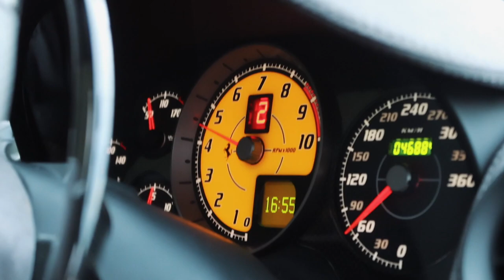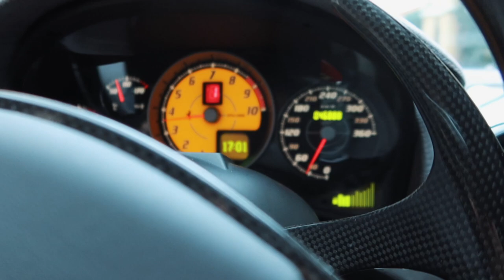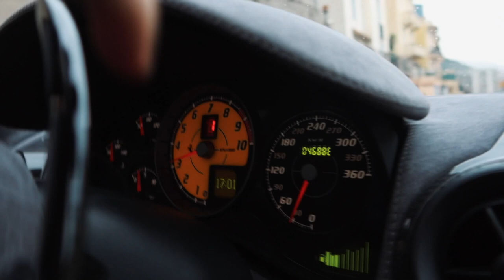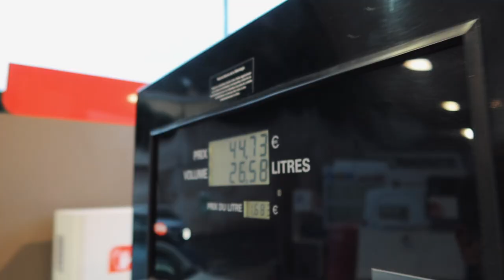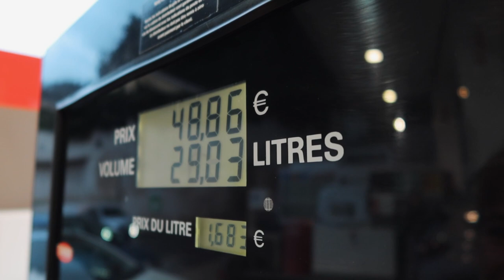Friend REACTS to STRAIGHT PIPE Ferrari 430 Scuderia!